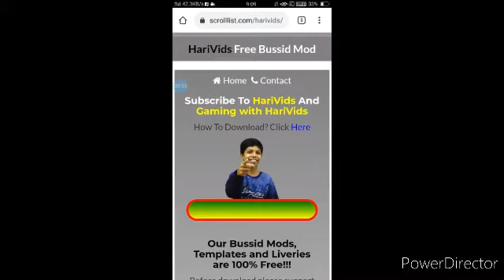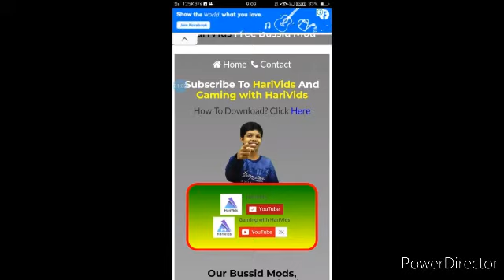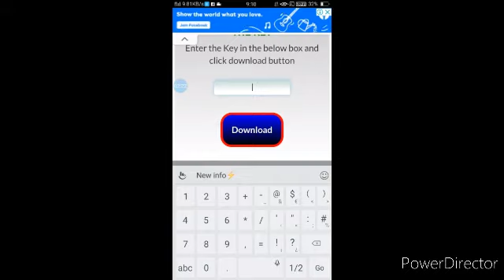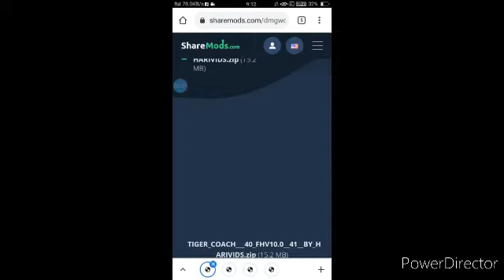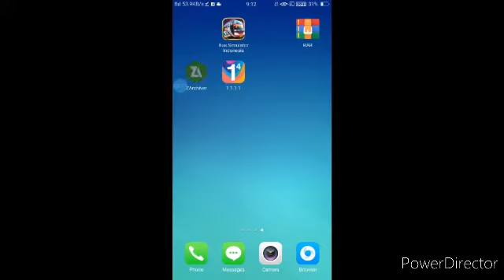NEW TIGER COACH FHV10.0 KL PRIVATE BUS MOD RLEASED FOR BUSSIDVERSION3.6.1.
HI, FRIENDS I AM SHEK TAMILAN.

THIS VIDEO IS ABOUT NEW TIGER COACH FHV 10.0 BUS MOD FULL DETAILED REVIEW. VIDEO
(Download tutorial video is available)

MOD CREDITS :  Harivids